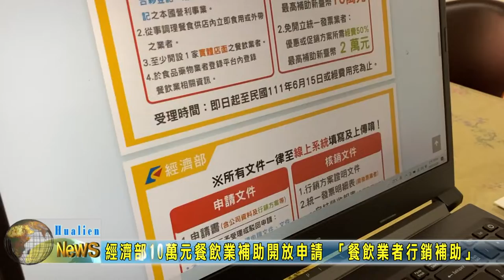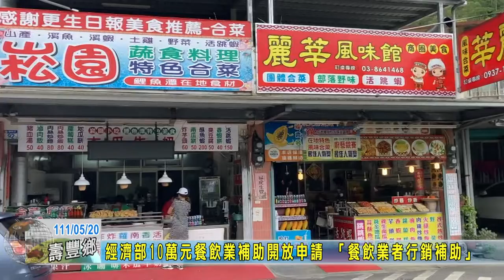20220520 02 經濟部10萬元餐飲業補助開放申請 「餐飲業者行銷補助」